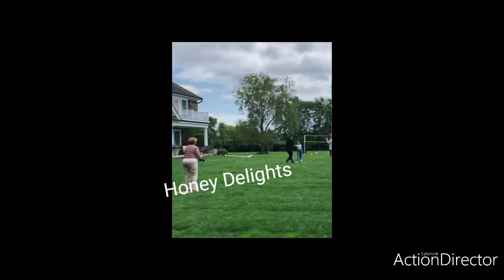Arod stay home stay safe sunday jlo arod football family training presidente